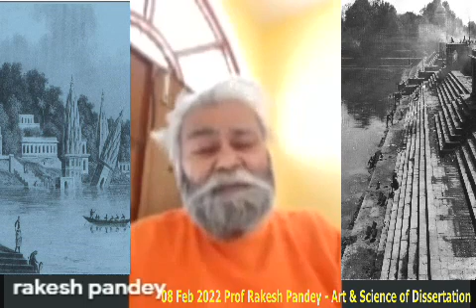08 Feb 2022 Prof Rakesh Pandey Heritage Management Art & Science of Dissertation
08 Feb 2022 Prof Rakesh Pandey   Heritage Management   Art & Science of Dissertation
भारत में हेरिटेज मैनेजमेंट एक नया विषय है और काशी हिंदू विश्वविद्यालय ने एक दूरगामी दृष्टि रखते हुए इस पर पाठ्यक्रम निर्धारित किया हुआ है.  उसी क्रम में धरोहर प्रबंधन विषय के आचार्य तथा अध्यक्ष प्रोफेसर राकेश पांडे द्वारा दिया गया व्याख्यान विद्यार्थियों के लिए महत्वपूर्ण रहेगा.
इस व्याख्यान में विद्यार्थियों से धरोहर प्रबंधन के विषय पर समसामयिक निबंध लिखने का आवाहन किया गया है तथा उसके लिए विषय तय करने का सुझाव भी दिया गया.
कैरियर के लिए धरोहर प्रबंधन अर्थात हेरिटेज मैनेजमेंट के चुनाव पर भी आवश्यक जानकारी दी गई.